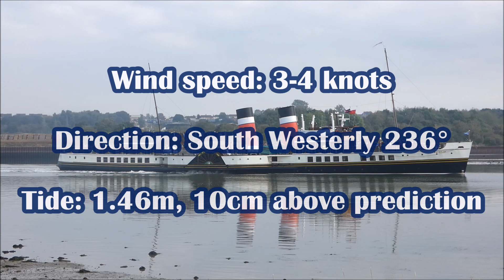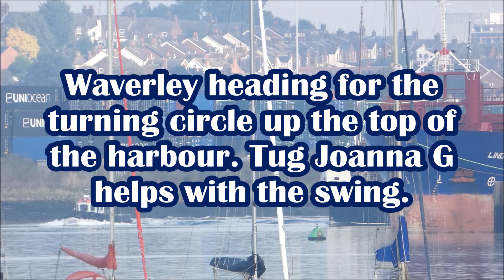PS Waverley sails down the River Orwell for a cruise to the Thames and to Gravesend 5th October 2024